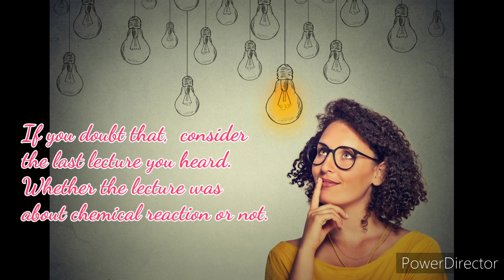SURIO, APRIL SILVESTRE........ Understanding the self in my chosen career....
Hi! I'm April Silvestre Surio, from the University of Eastern Philippines. I'm from Silvino Lubos Northern Samar, taking the course of Bachelor of Arts in Literature and Cultural Studies.

This video is a short blog about the Understanding the self in my chosen career as an educator.

credits:
Teenlife blog/Therapic programs
Edtech Digest
__No copyright_

This is a final requirement in the subject Understanding the self in Ab literature 1A.

P. S. Salamat sa nagbulig pag edit. ❣️❣️